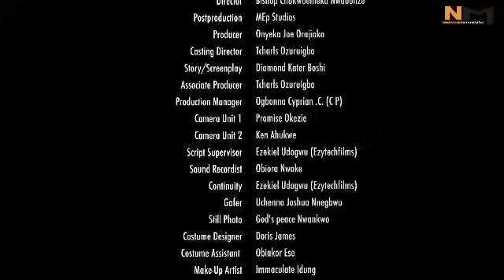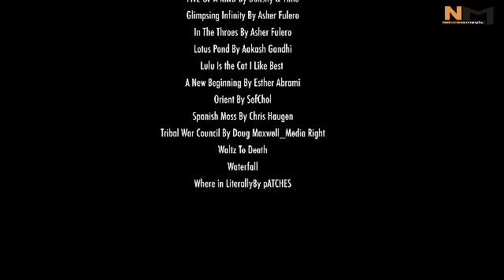HOW MY DAUGHTERSTOP ME FROM MAKING D WORST MISTAKE OF MY LIFE// 2024 NIG MOVIE